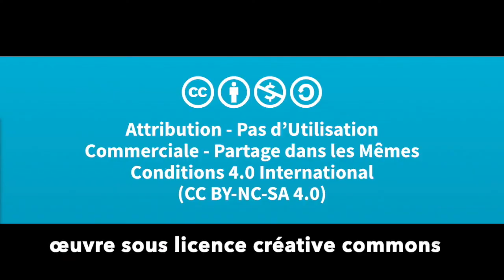Nomades Youtubeurs, étonnants voyageurs.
Dans mon tour de chant virtuel, une fois n'est pas coutume, une ritournelle de ma composition. J'y célèbre d'étonnants voyageurs qui depuis deux ans sur Youtube,  gardent ouverts au vieux voyageur que je suis des horizons positifs. La pandémie, les guerres, rien ne les arrête, en couples ou en famille  avec leurs enfants ils ont poussé les portes, ouvert les fenêtres, espoir dans un monde qu'on pense si dangereux...

Youtubeurs, étonnants voyageurs...
Paroles et musique Alain JAUNAULT
Sous licence Créative Commons

Les voyages forment la jeunesse
Font rêver les vieux voyageurs

A pieds, à cheval, à vélo, à roulettes
En van, en wheel, en camtar en bateau

Passent la porte, ouvrent les fenêtres
Tout est dans l'cœur et dans la tête

Camille Illies, Olivia et Charlie
Mario Anatole, Raphael et Mélodie,
Isa Manu, Bee Justin, John et Marine

Sur la route à deux, un et un font mieux.

Julien Marie, Marion et Clément
Charlotte Jérémy, Thomas et Alisson

Vinciane et Loïc, Yohan Déborah,
Ont pris la route avec garçons et filles.

Couples intrépides, parents confiants
Osent leurs rêves, prennent leur temps
Les enfants naissent, grandissent libre
A l'école du voyage le monde est livre

Ni pandémie ni guerres ne les arrête
La peur, les front!ères sont dans la tête
Les voyages sont leur seules richesses
Les partager, leur vrai métier...

Nomades Youtubeurs, étonnants voyageurs...Bis